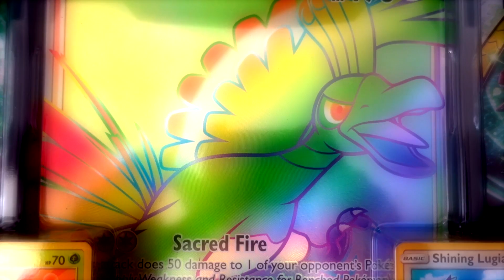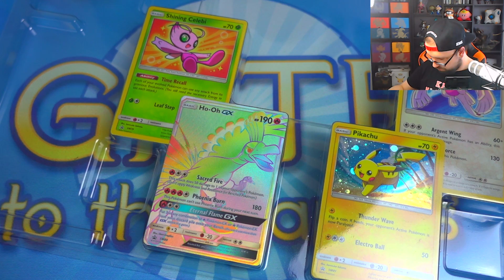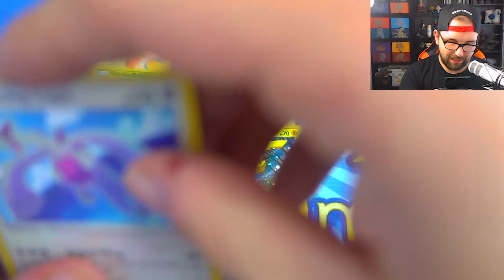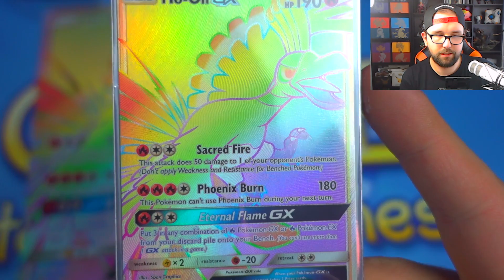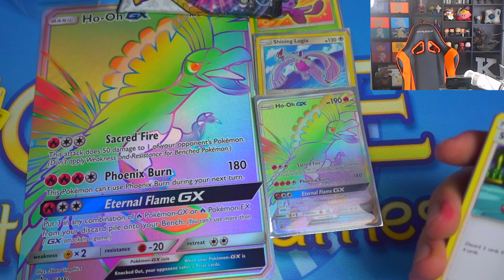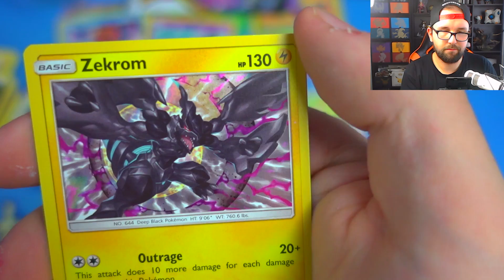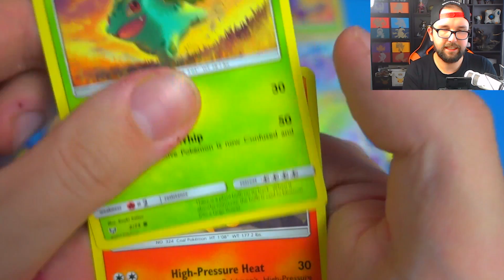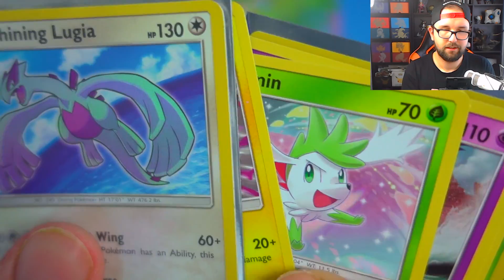Die Box ist ja mal richtig sick - Pokémon Schimmernde Legenden Rainbow Ho-oh GX Box Booster Opening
Ultra Sonne vorbestellen
Ultra Mond vorbestellen
Ultra Mond Steelbook Edition vorbestellen
Ultra Sonne Steelbook Edition vorbestellen
Ultra Duo Edition vorbestellen